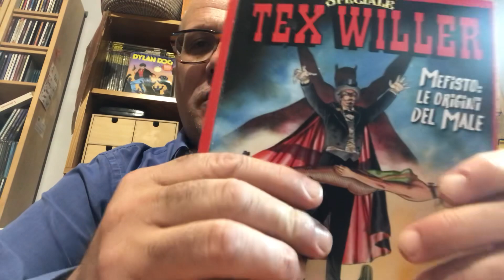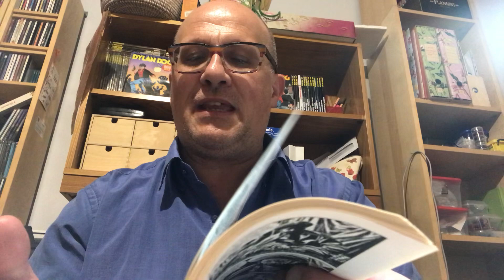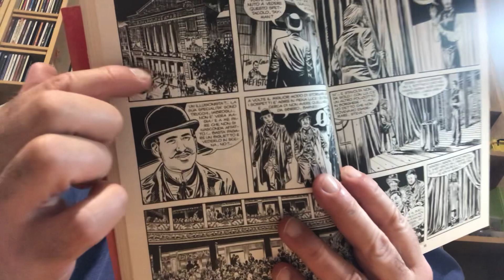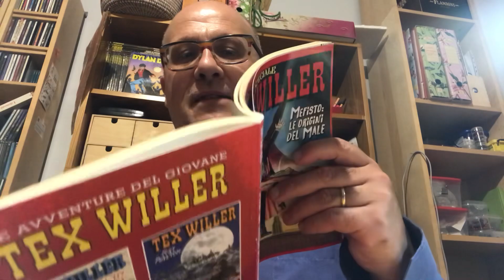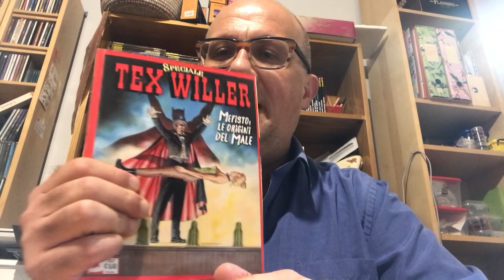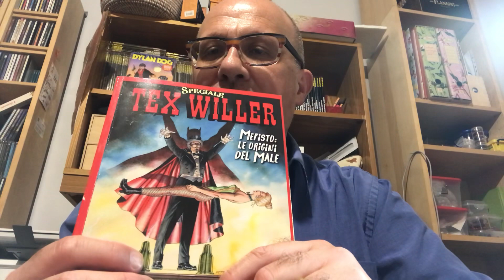MEFISTO: LE ORIGINI DEL MALE La demoniaca strada di Steve e Lily Dickart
SEMESTRALE N. 4 - GIUGNO 2022
MEFISTO: LE ORIGINI DEL MALE
Soggetto e sceneggiatura:
MAURO BOSELLI
Disegni: ROBERTO DE ANGELIS
Copertina: MAURIZIO DOTTI
Lettering: LUCA CORDA